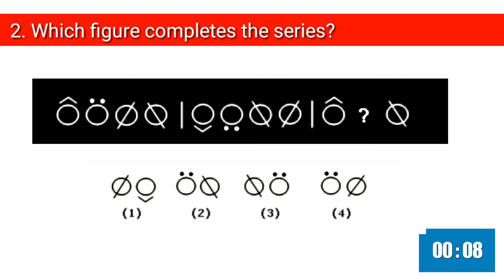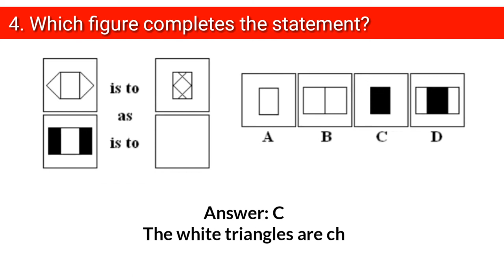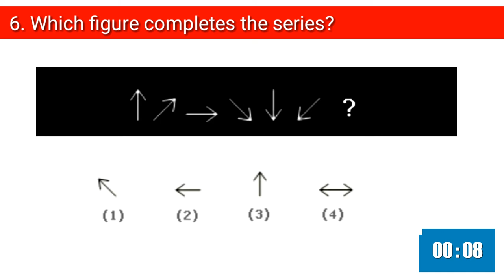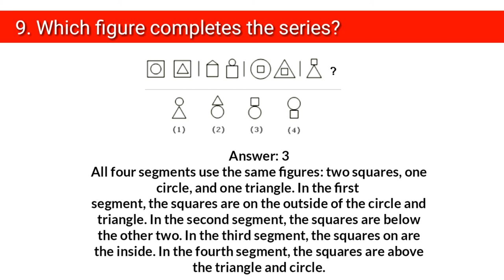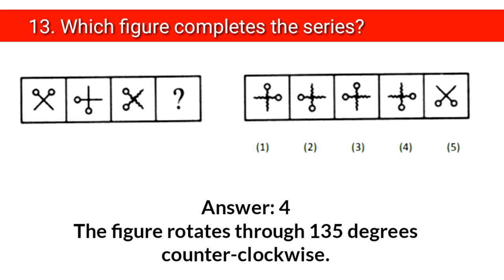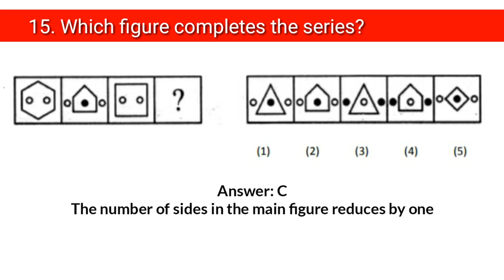Abstract Reasoning/ Logical Reasoning (Non-Verbal) |AFPSAT |CSE| NAPOLCOM EXAM Practice Test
This online practice test includes 15 abstract pattern on Logical Reasoning/Non-Verbal reasoning. Select the best answer from the choices.

Some of the available AFPSAT/CSE/ NAPOLCOM exam reviewers are just being compiled for general information and dissemination.
The channel just aim to help you with your quest to become a Police officers and pass the Patrolman/Patrolman Entrance Exam.

Source: IntellMed
3rd Floor Ma. Cristina Building 1, Fuente Osmeña Circle, Cebu City, 6000

audiolibrary_